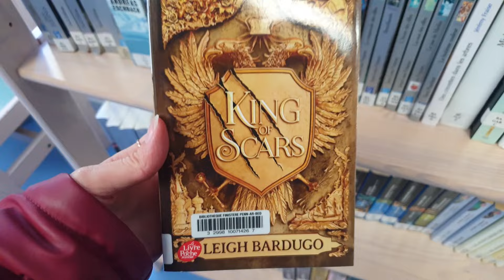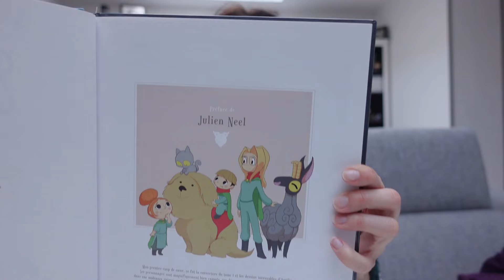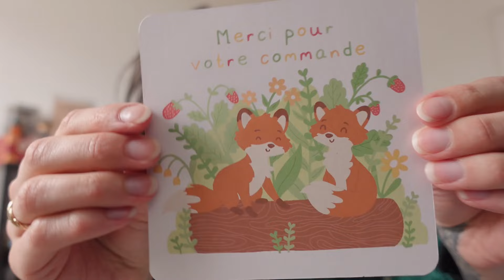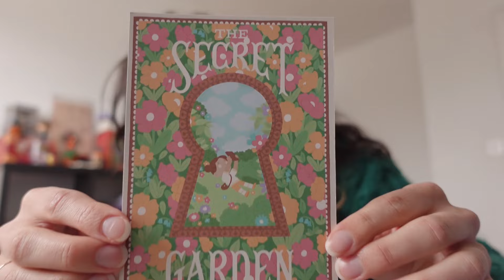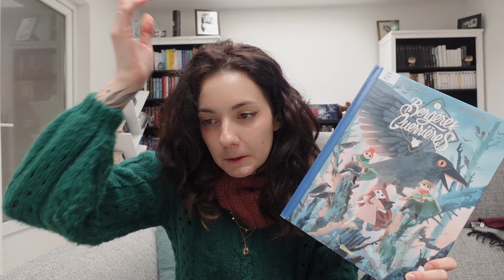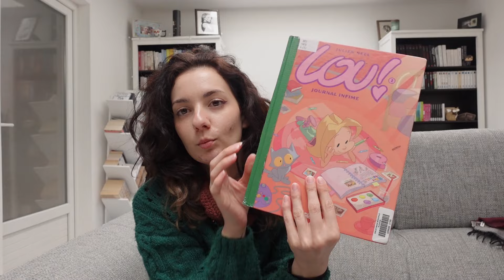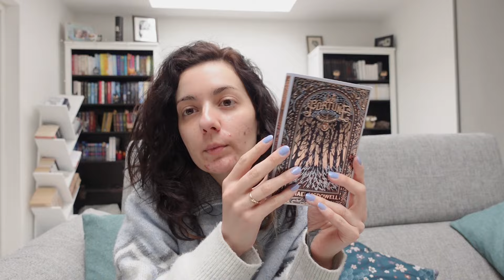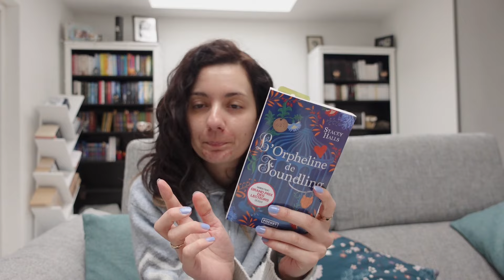Vlog 📚 On visite la médiathèque de mon village!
On se retrouve pour le vlog du dimanche, qui j'espère vous plaira!
On visite la bibliothèque de mon village, on lit pas mal, balade et sorties.

Ma Wishlist